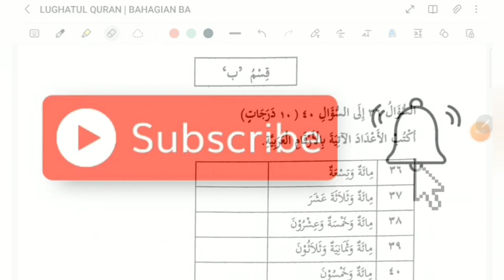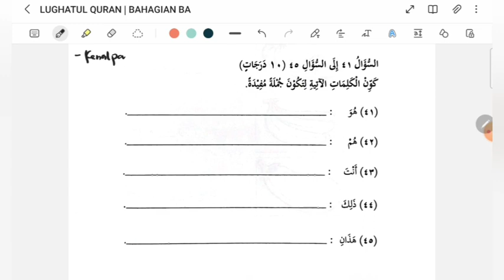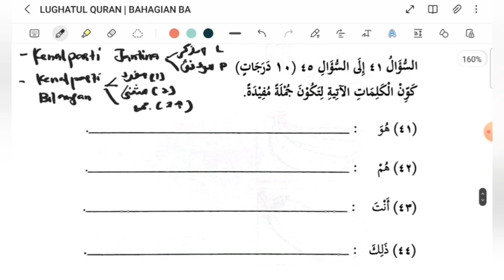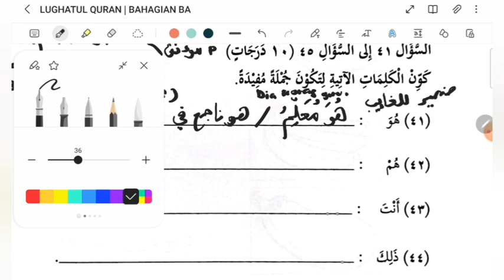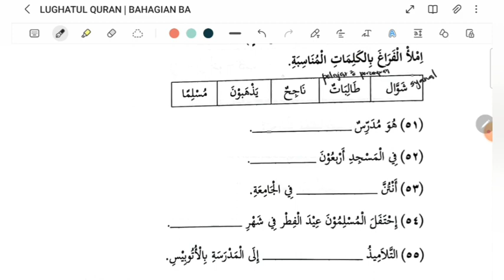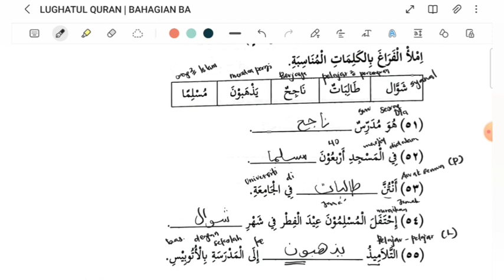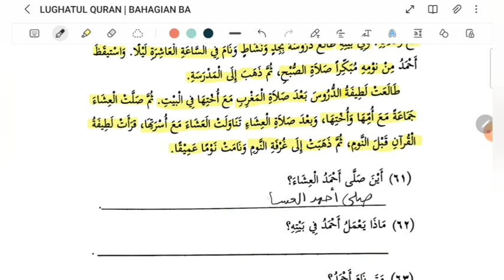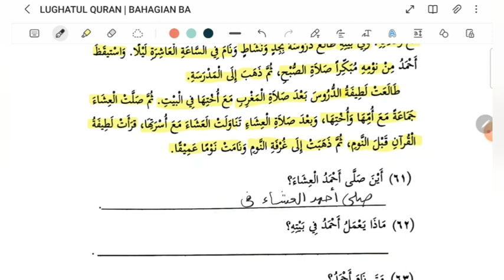Ulangkaji UPKK | Subjek Lughatul Quran | Bahasa Arab | قسم (ب) | S11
Dalam video kali ini saya akan berkongsi berkaitan dengan :

Ulangkaji UPKK
Subjek Lughatul Quran
Bahasa Arab
Bahagian Ba

wallahu a'lam,..